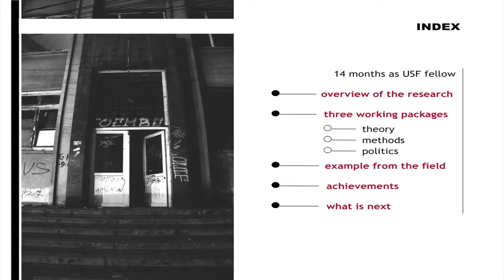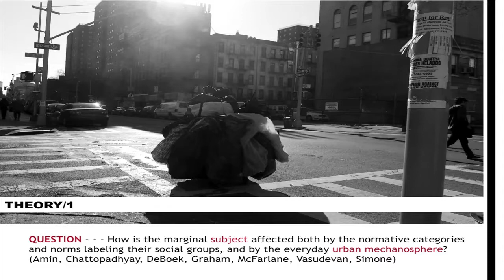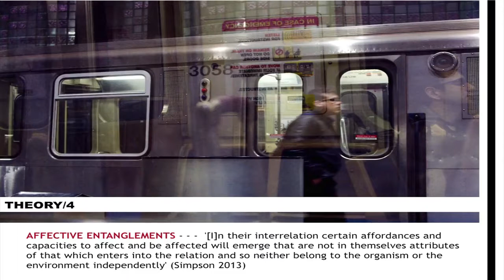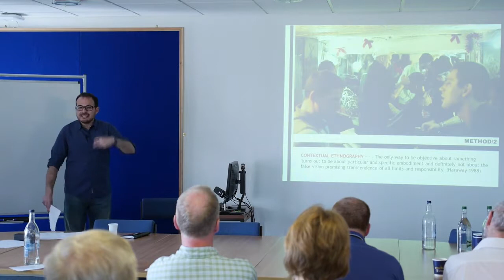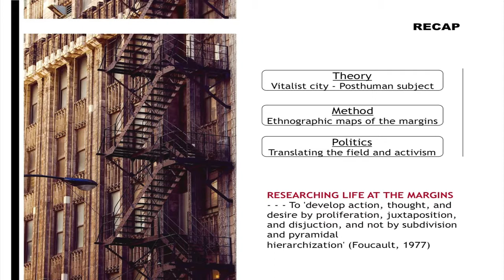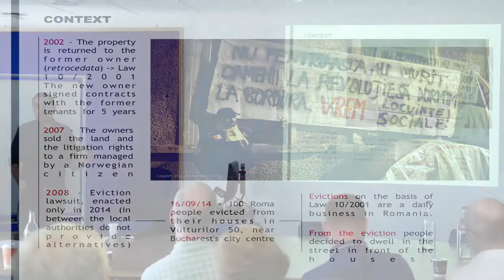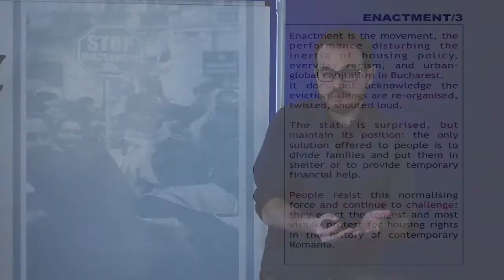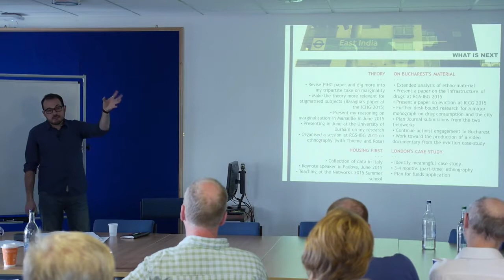Michele Lancione, USF Fellows Event, Glasgow, 30 April 2015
Presentation on "Assembling Life at the Margins" from an Urban Studies Foundation (USF) Postdoctoral Fellow Symposium held at the University of Glasgow on 30 April 2015.